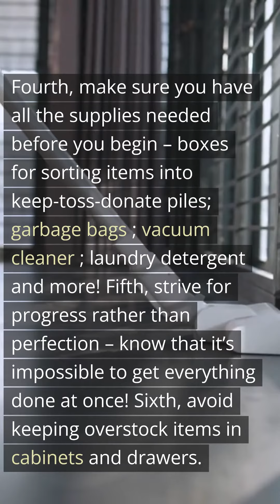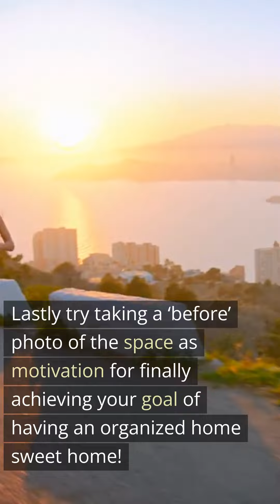10 Tips to Jumpstart Your Decluttering Journey!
Are you feeling overwhelmed by the clutter in your home? Not sure where to start? Here are 10 simple tips for getting started on a successful decluttering journey. First, set aside some time each day dedicated specifically to decluttering and organizing. Second, create a plan of attack – decide which area to work on first, and what goals you would like to achieve in that space. Third, focus only on one room or area at a time. Fourth, make sure you have all the supplies needed before you begin – boxes for sorting items into keep-toss-donate piles; garbage bags; vacuum cleaner; laundry detergent and more! Fifth, strive for progress rather than perfection – know that it’s impossible to get everything done at once! Sixth, avoid keeping overstock items in cabinets and drawers. Seventh, donate or sell old furniture or appliances if they no longer bring joy into your life. Eighth, if certain items carry too many memories call JunkDoctors who can take them away from you with care so that it is as stress free as possible. Ninth find multiple uses for an item when deciding whether or not to keep it around (for example a blanket can also be used as wall art). Lastly try taking a ‘before’ photo of the space as motivation for finally achieving your goal of having an organized home sweet home!